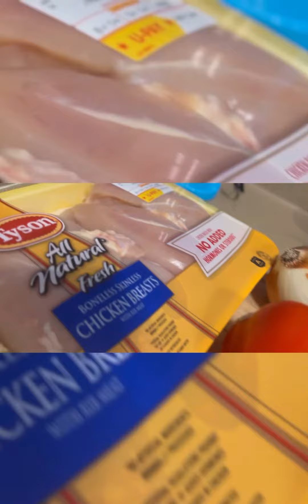SWEET AND SOUR CHICKEN | MASARAP MASARSA | MADALING GAWIN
Paano magluto ng masarap na ‘Sweet Sour Chicken ‘ sobrang dali lang gawin at sobrang sarap

RECIPE:
Garlic
onion
bell peppers \ yellow,green,red
chicken breast

BAKING
1/2 cup flour
1/2 cup cornstarch
1tbs baking powder
salt
black peppers
cayenne peppers/ optional
chicken seasoning

SAUCE
1tbs Cornstarch
2tbs vinegar
ketchup
1/2 cup brown sugar